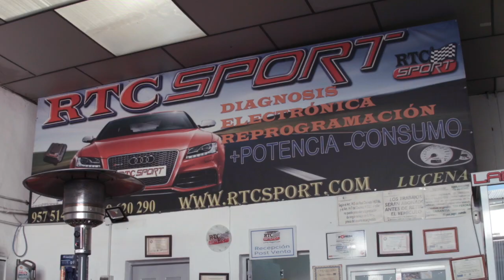VÍDEO: Nuestro reportaje sobre la procesión de San José Artesano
Nuestro reportaje sobre la procesión de San José Artesano